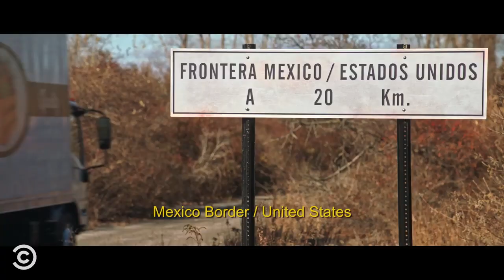The Truth About Border Crossers Alternatino